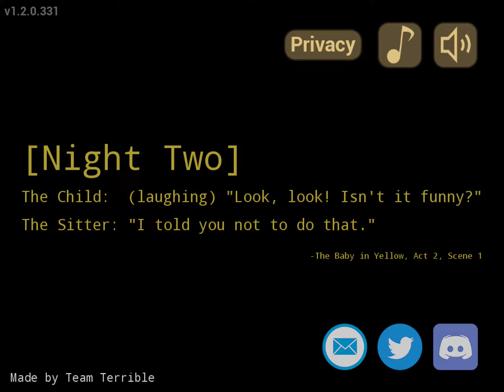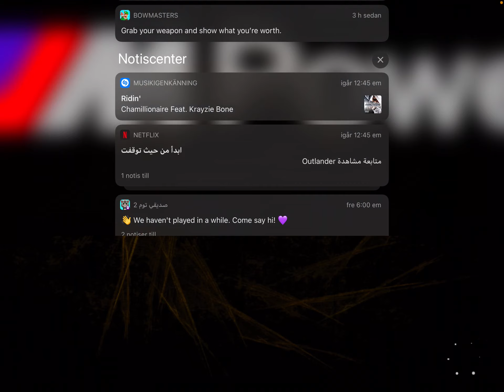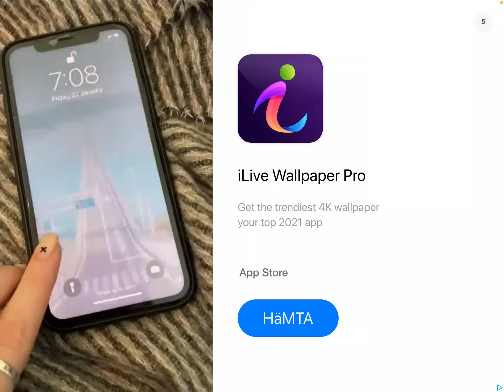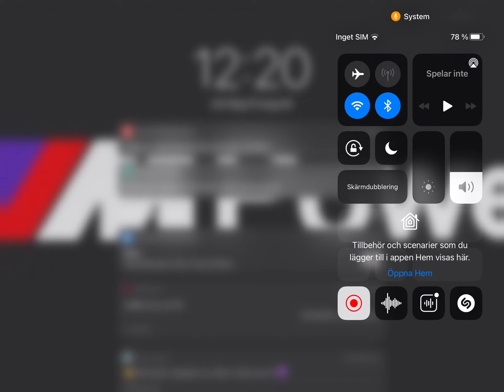Vi speller baby in yellow för 7 minuter